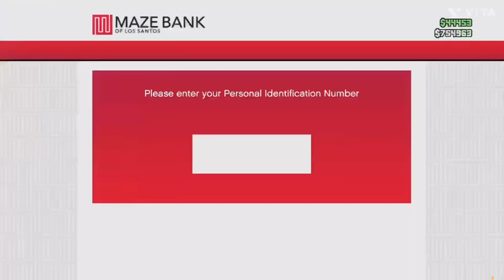GTA 5 ez 5 star method